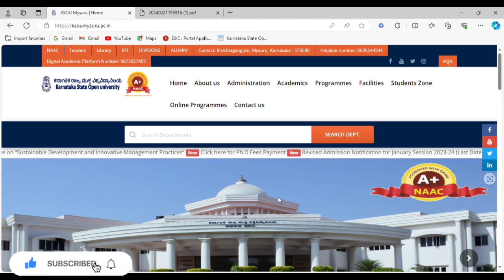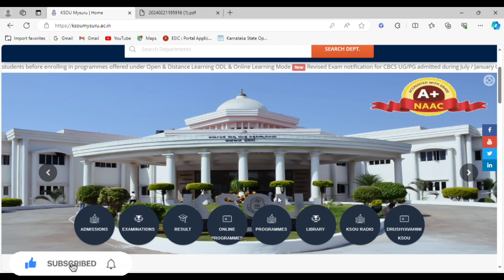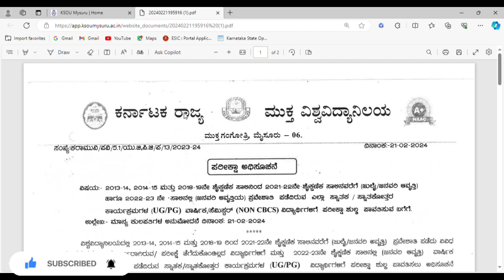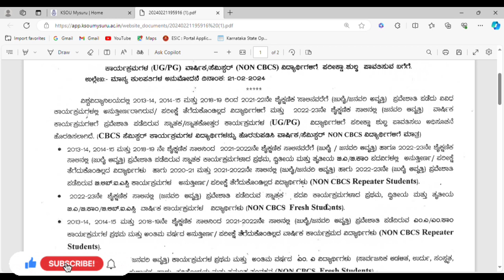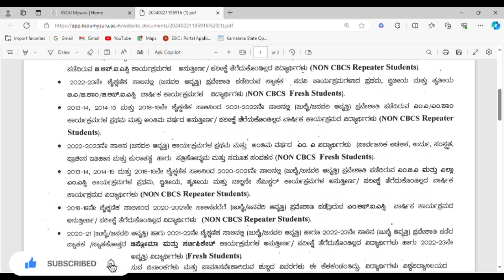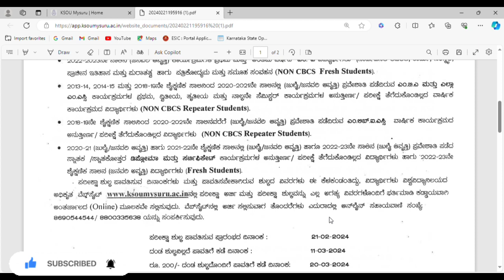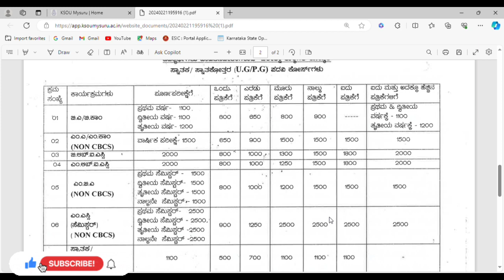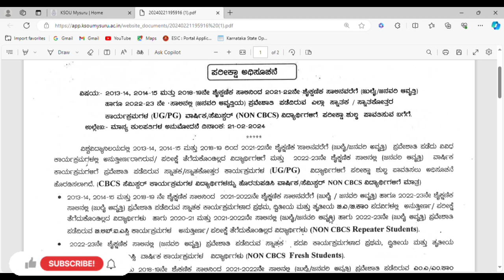KSOU ಪರೀಕ್ಷಾ ಶುಲ್ಕ ಪಾವತಿಸಲು ಅಧಿಸೂಚನೆ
ಕರ್ನಾಟಕ ರಾಜ್ಯ
ಮುಕ್ತ ಗಂಗೋತ್ರಿ, ಮೈಸೂರು - 06.
ಪರೀಕ್ಷಾ ಅಧಿಸೂಚನೆ

ವಿಷಯ:- 2013-14, 2014-15 ಮತ್ತು 2018-19ನೇ ಶೈಕ್ಷಣಿಕ ಸಾಲಿನಿಂದ 2021-22ನೇ ಶೈಕ್ಷಣಿಕ ಸಾಲಿನವರೆಗೆ (ಜುಲೈ/ಜನವರಿ ಆವೃತ್ತಿ) ಹಾಗೂ 2022-23 ನೇ ಸಾಲಿನಲ್ಲಿ (ಜನವರಿ ಆವೃತ್ತಿಯ ಪ್ರವೇಶಾತಿ ಪಡೆದಿರುವ ಎಲ್ಲಾ ಸ್ನಾತಕ / ಸ್ನಾತಕೋತ್ತರ ಕಾರ್ಯಕ್ರಮಗಳ (UG/PG) ವಾರ್ಷಿಕ/ಸೆಮಿಸ್ಟರ್ (NON CBCS) ವಿದ್ಯಾರ್ಥಿಗಳಿಗೆ ಪರೀಕ್ಷಾ ಶುಲ್ಕ ಪಾವತಿಸುವ ಬಗೆಗೆ.

ಉಲ್ಲೇಖ:- ಮಾನ್ಯ ಕುಲಪತಿಗಳ ಅನುಮೋದನೆ ದಿನಾಂಕ: 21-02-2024

ವಿಶ್ವವಿದ್ಯಾನಿಲಯದಲ್ಲಿ 2013-14, 2014-15 ಮತ್ತು 2018-19 ರಿಂದ 2021-22ನೇ ಶೈಕ್ಷಣಿಕ ಸಾಲಿನವರೆಗೆ (ಜುಲೈ/ಜನವರಿ ಆವೃತ್ತಿ) ಪ್ರವೇಶಾತಿ ಪಡೆದು ವಿವಿಧ ಕಾರ್ಯಕ್ರಮಗಳಲ್ಲಿ ಅನುತ್ತೀರ್ಣರಾಗಿರುವ/ ಪರೀಕ್ಷೆ ತೆಗೆದುಕೊಂಡಿಲ್ಲದ ವಿದ್ಯಾರ್ಥಿಗಳಿಗೆ ಮತ್ತು 2022-23ನೇ ಶೈಕ್ಷಣಿಕ ಸಾಲಿನಲ್ಲಿ (ಜನವಲ ಆವೃತ್ತಿ) ವಾರ್ಷಿಕ ಕಾರ್ಯಕ್ರಮಗಳಿಗೆ ಪ್ರವೇಶಾತಿ ಪಡೆದಿರುವ ಸ್ನಾತಕ/ಸ್ನಾತಕೋತ್ತರ ಕಾರ್ಯಕ್ರಮಗಳ (UG/PG) ವಿದ್ಯಾರ್ಥಿಗಳಿಗೆ ಪರೀಕ್ಷಾ ಶುಲ್ಕ ಪಾವತಿಸಲು ಅಧಿಸೂಚನೆ ಹೊರಡಿಸಲಾಗಿದೆ. (CBCS ಸೆಮಿಸ್ಟರ್ ಕಾರ್ಯಕ್ರಮಗಳ ವಿದ್ಯಾರ್ಥಿಗಳನ್ನು ಹೊರತುಪಡಿಸಿ ವಾರ್ಷಿಕ/ಸೆಮಿಸ್ಟರ್ NON CBCS ವಿದ್ಯಾರ್ಥಿಗಳಿಗೆ ಮಾತ್ರ